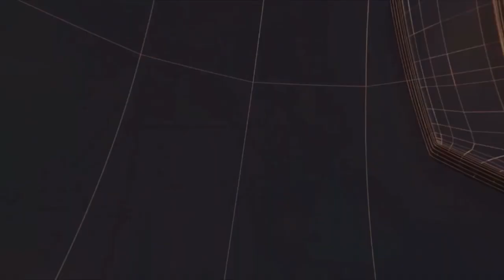झारखंड- हजारीबाग के पुलिस लाइन में धूमधाम से निकाली गई शिव बारात